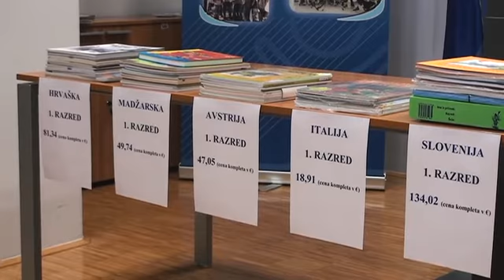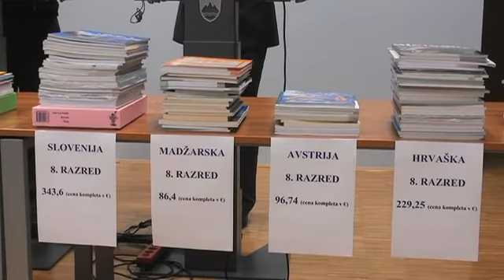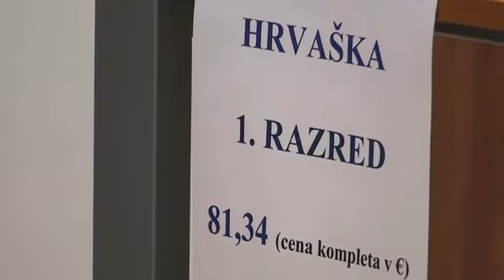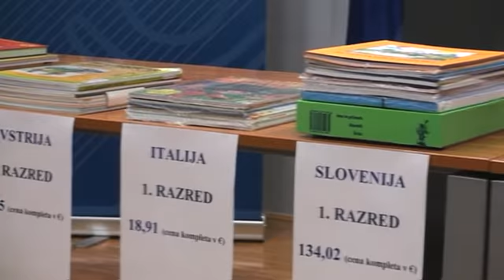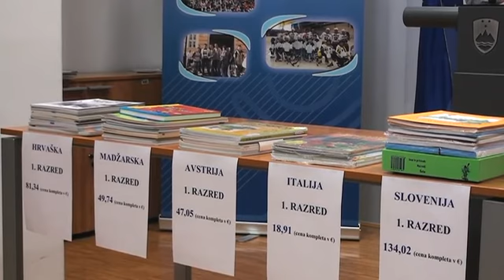Černilec o ponudbi učbenikov osnovnošolcem (vest.si)